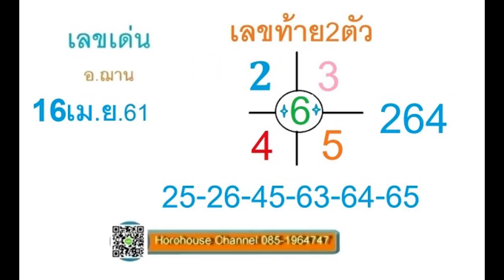โชคลาภของคนเกิดทั้ง7วัน งวดวันที่ 16 เมษายน 2561 โดยอ.ฌาน